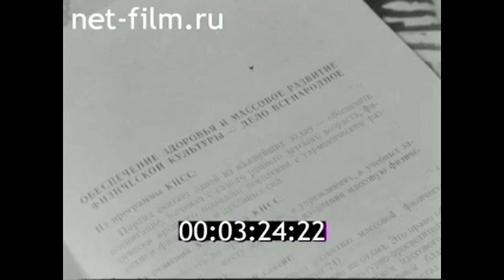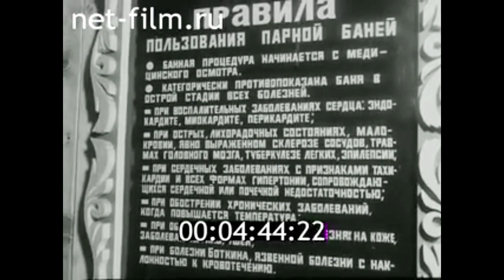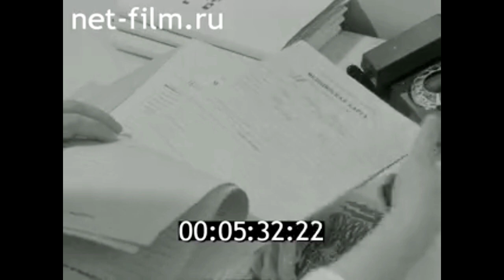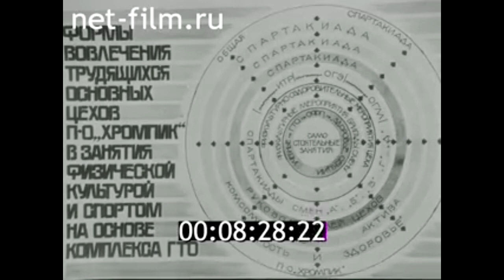1984г. Первоуральск. ПО "Хромпик". Свердловская обл.